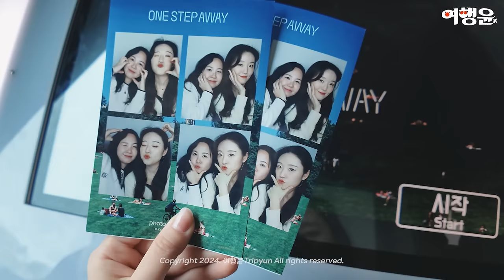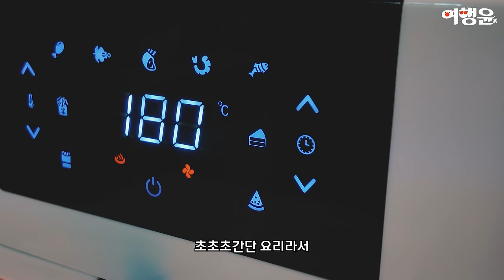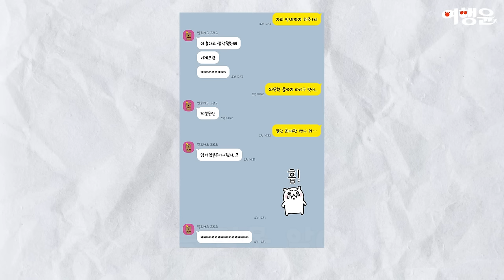📷 그라운드시소 센트럴 사진전 후기 Vlog (ft. 초간단 요리 모음집 : 미트파이, 투움바 파스타)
📌훈스파이, 미트파이 + 투움바 파스타 밀키트

00:00 인트로
00:18 초간단 레시피 모음집 (미트파이 + 투움바 파스타)
04:00 사진전 Vlog